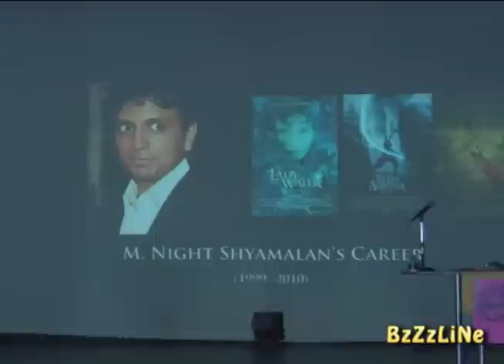M. Night Shamalan Defeats Twilight at the Razzies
M. Night Shamalan wins the awards for both worst director, and worst picture, and russell Peters accepts the award for him, saying thanks for dissapointing.